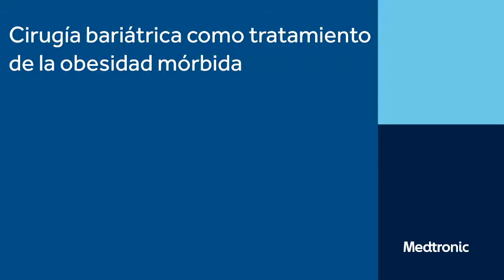Cirugía Bariátrica como tratamiento de la obesidad mórbida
MedTronic: Cirugía Bariátrica como tratamiento de la obesidad mórbida con la Directora Ejecutiva de la FMD: Gisela Ayala Téllez